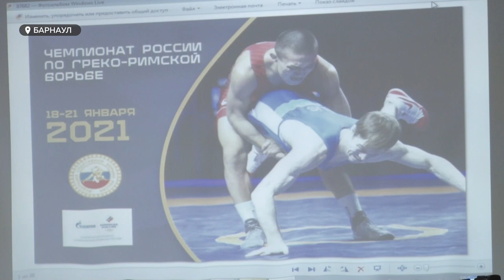Алтайские борцы стали лучшими на чемпионате России по греко-римской борьбе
Впервые в истории. Золото, серебро и бронзу привезли с чемпионата России по греко-римской борьбе алтайские спортсмены. Что им  пришлось  преодолеть ради этих наград, и готовы ли они побеждать на международных стартах?